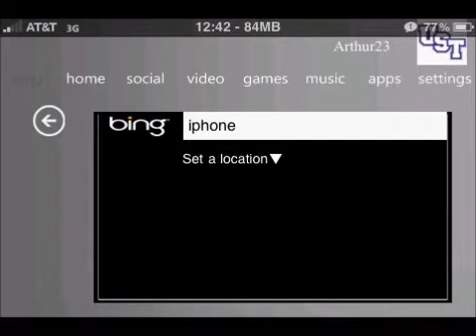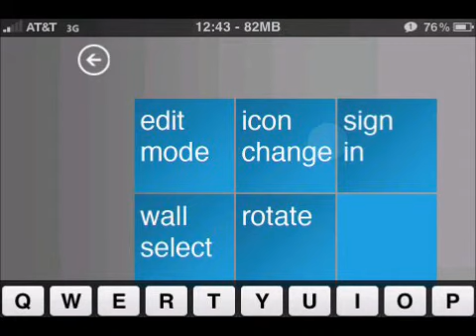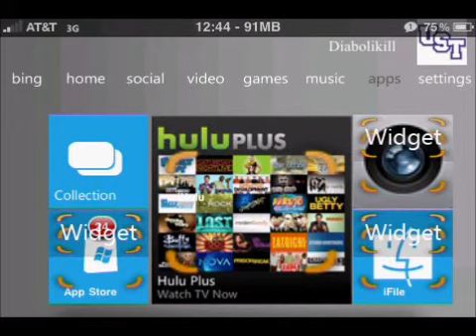iDash BETA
this is a beta of my theme iDash